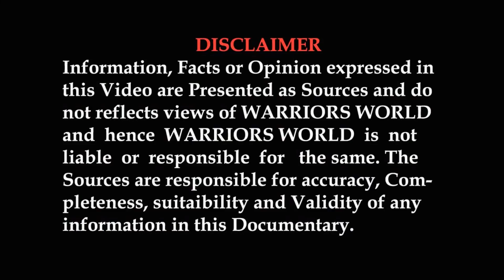INDIGENOUS PROPELLANT BOOSTER TO HELP BRAHMOS ACHIEVE UNIMAGINABLE SPEED